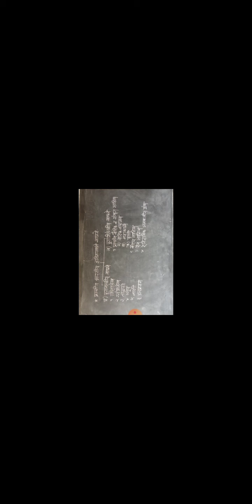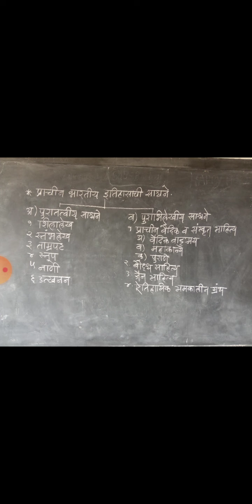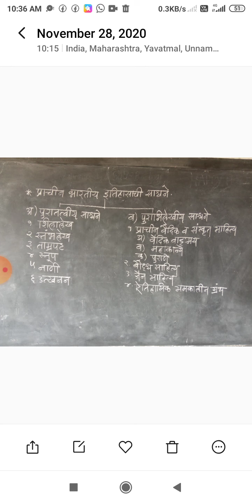B A 1st History (Prachin Bharatiya itihaaschi sadhane)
Prof Suhas Chaudhari